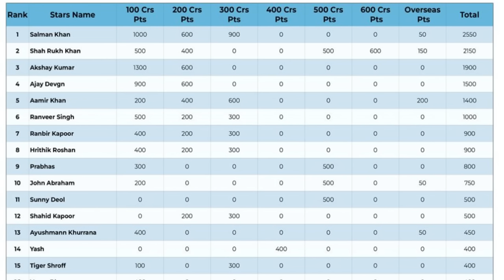Big Update Hrithik oo soo gaba gabeeyay duubista filimka Fighter, SRK oo Star Power ka Sallu soo qab